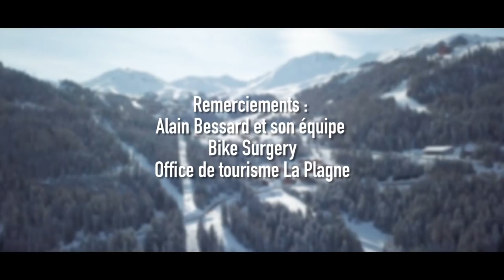DESCENTE VTT PISTE DE BOBSLEIGH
EIN, ZWEI, DREI - DÉFI BOBSLEIGH

Lorsque notre pilote Tom Barrer se rend en montagne, il ne fait pas les choses à moitié.

Équipé de ses pneus cloutés "maison" Schwalbe tires, il va tenter un nouveau défi mondial:
"Descendre une piste de Bobsleigh en glace" au guidon de son SEET AllMTn 3.0

Une piste de ski, une course contre un bobsleigh rien ne l’arrête une chose est sûre, Tom n'a pas fini de nous étonner, il place la barre haute encore une fois !!!

Merci Thibault Godefroy et son Alexis Flaven pour ce run